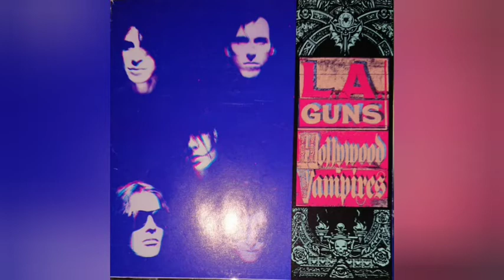L.A.GUNS Kiss My Love Goodbye